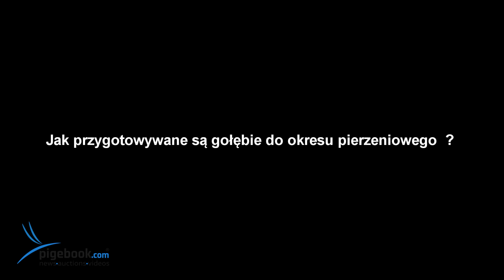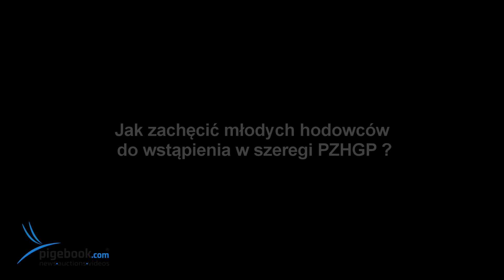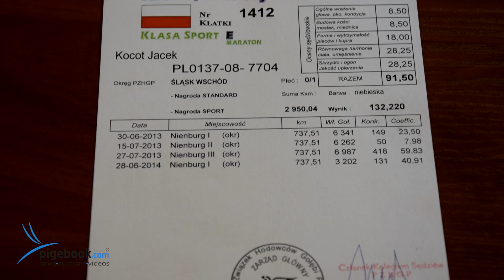Dr. Jacek Kocot - PZHGP 0167 - Siewierz - prezentacja hodowli